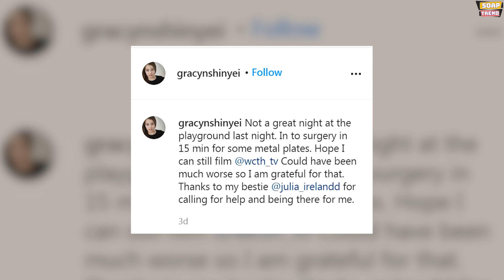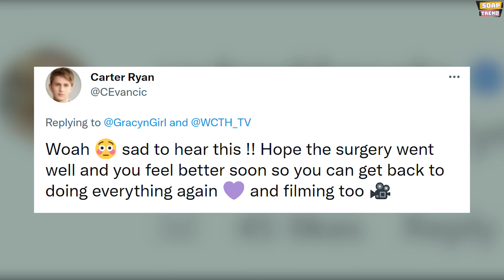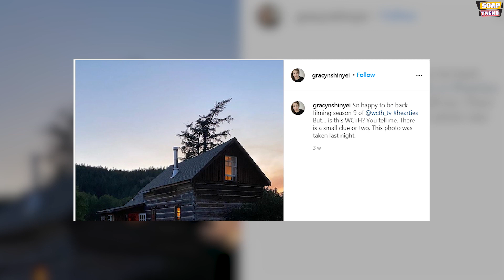WCTH actress Gracyn Shinyei needed surgery for metal plates after her playground injury!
Hey everyone, welcome to Soap Trend. We hope that everybody is doing well. We have some sad news to share with you all in today’s video from our favorite TV series When Calls The Heart. A When Calls the Heart star needs surgery for metal plates after a playground injury. Do watch this video till the end to know everything.

Gracyn Shinyei, who plays Emily on Hallmark’s When Calls the Heart, was recently injured. She shared on social media about her injury and that she hopes she can still film for “When Calls the Heart” this season. But only time will tell if she will be able to film or not as Shinyei is not sure.